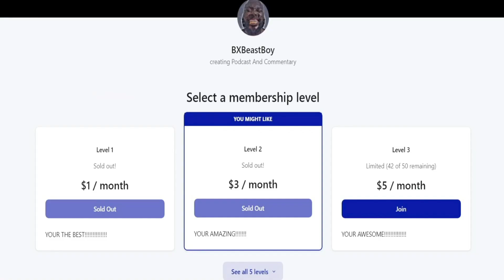Three Days Grace Misery Loves My Company Reaction